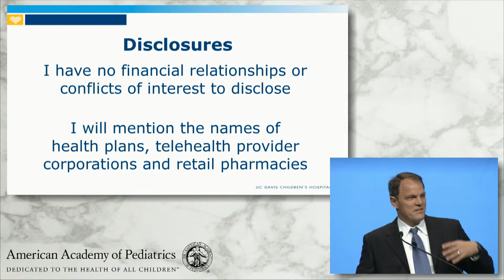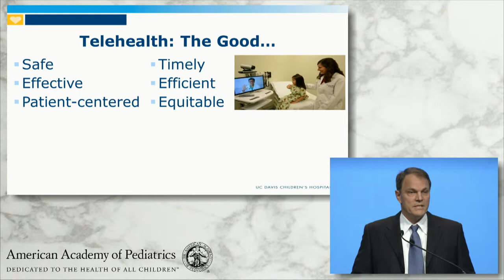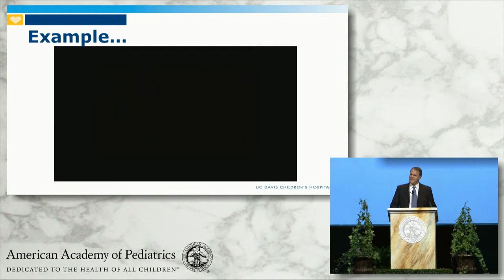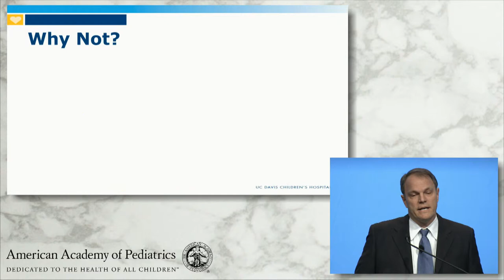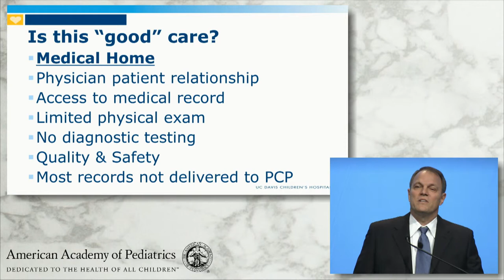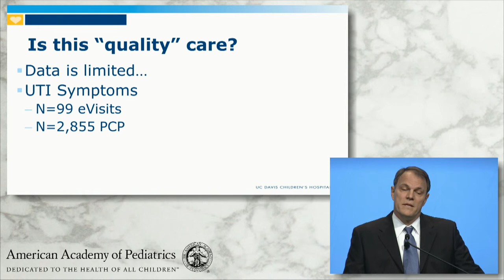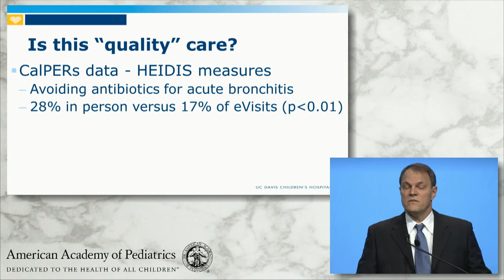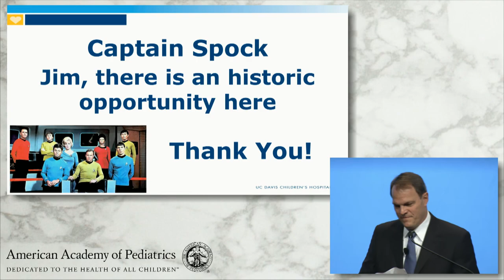P3069- Online Virtual Pediatric Providers: Warp Speed in the Wrong Direction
Online Virtual Pediatric Providers (OVPs) are popping up everywhere, and parents are attracted to the convenience and affordability of these video visits with board certified pediatricians for their child’s acute care problem. What they don’t realize are the risks of having their child treated by a doctor who doesn’t know their child, doesn’t have access to their medical record, can’t perform an examination or conduct a minimal history. You can provide a better alternative to these standalone OVPs by expanding your practice to be a digital provider that offers video visits. This session will show how to get started; the resources needed to incorporate the technology, business and clinical implications to address, and patient safety and privacy protections that must be in place. Attendees will also learn how to effectively use telemedicine to enhance patient care and compete on even playing field with OVPs.
James Marcin, MD, MPH, FAAP